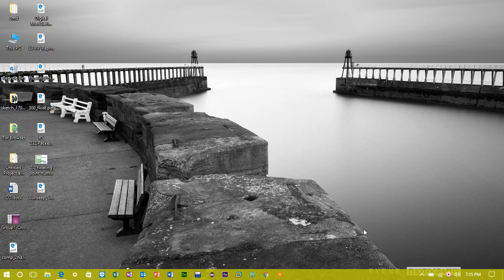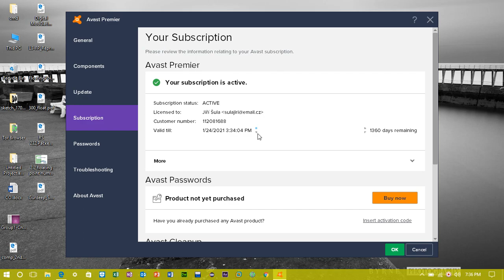How to stop scanning files while executing in AVAST 2017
Hello guys
Welcome back
Its very irritating when avast scan files while executing
so if you don't know how to stop scanning then watch the video